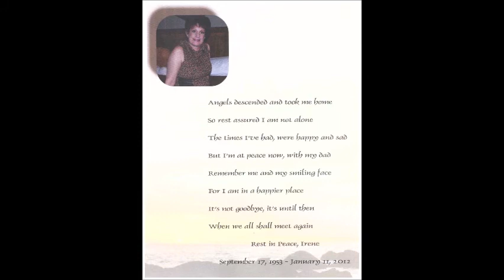Remembering Irene L Selby Gentile Ferro (1953-2012)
A tribute to my Mother's life, legacy, family, and best friends. Exactly the way she would have wanted to remeber her, FREE & Happy!